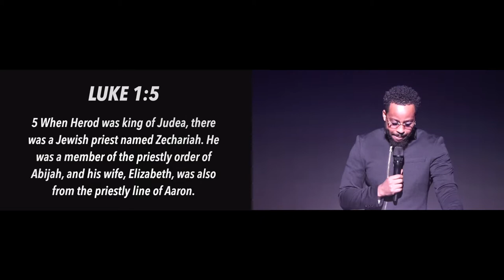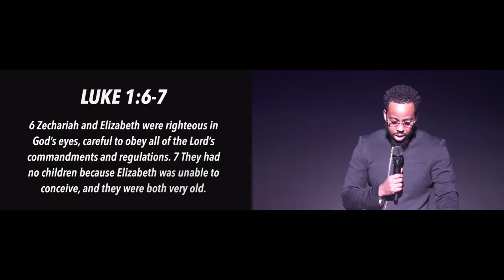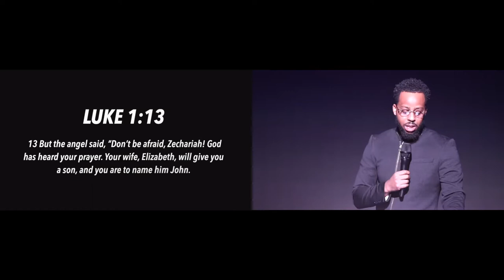Miracle Messengers | Pastor David S. Jacques